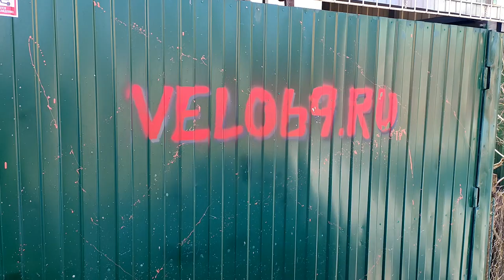Stels navigator lady 28 нюансы сборки и проблемы нового велосипеда в будущем